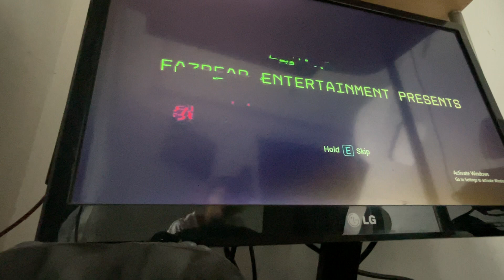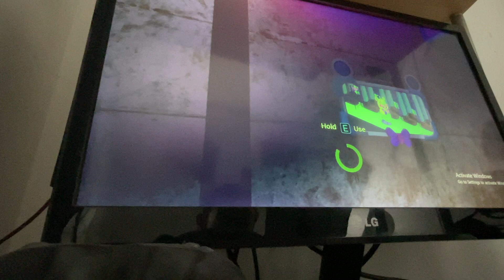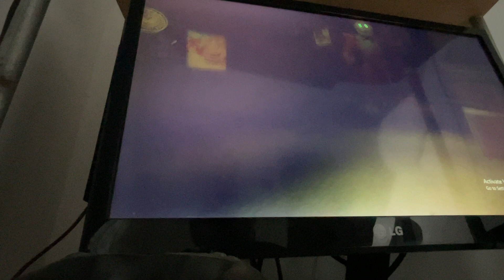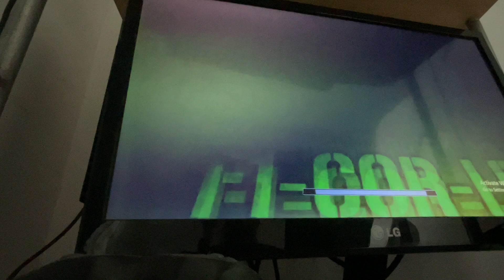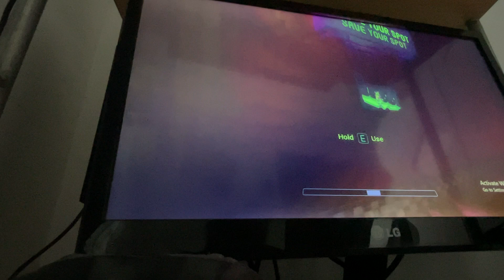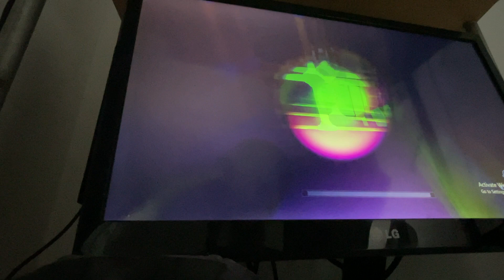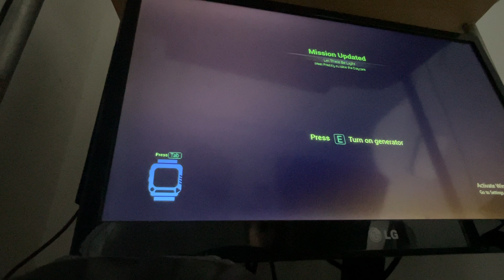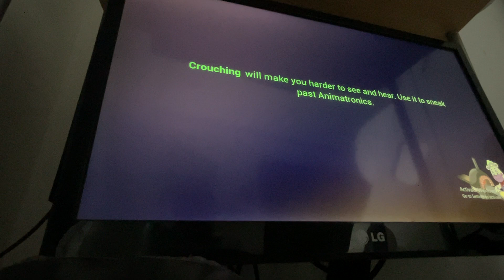25 September 2023